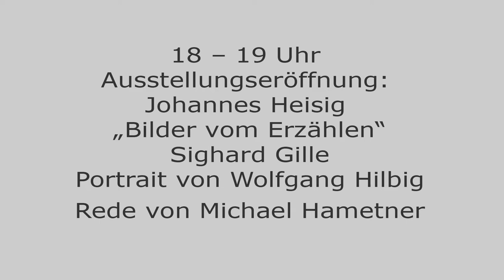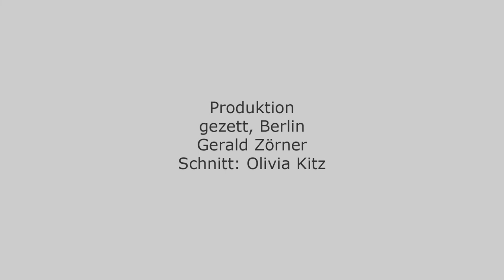Michael Hametner, Rede zur Ausstellung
Am 31. August 2021 wäre Wolfgang Hilbig 80 Jahre alt geworden – Eine Feier im Literaturhaus Leipzig.

Rede zur Ausstellungseröffnung Michael Hametner

Johannes Heisig "Bilder vom Erzählen"
und ein Porträt von W. Hilbig von Sigharrd Gille.

Veranstaltung der Wolfgang-Hilbig-Gesellschaft e. V. und der S. Fischer Stiftung.
Gefördert von der S. Fischer Stiftung, der Stadt Leipzig, dem Literaturhaus Leipzig
und der Kulturstiftung des Freistaates Sachsen.
Diese Maßnahme wird mitfinanziert durch Steuermittel auf der Grundlage des vom
Sächsischen Landtag beschlossenen Haushaltes.

Video: gezett - Büro für Fotografie
Ton: Literaturhaus Leipzig